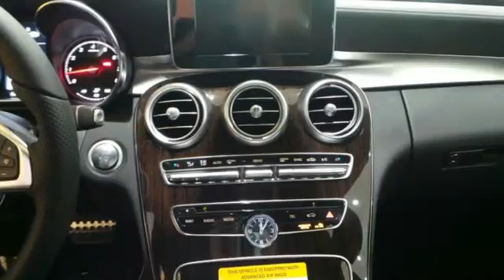Used 2015 Mercedes-Benz C300 Lynnwood WA Seattle, WA #25662 - SOLD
Year: 2015
Make: Mercedes-Benz
Model: C300
Trim: Sport
Engine: 4 Cylinder Turbo
Transmission: 7 Speed Shiftable Automatic
Color: Palladium Silver Metallic
Interior: Sport Black
Stock #: 25662
VIN: 55SWF4KB3FU073533
Special Demo, Less than 100 miles, Warranty starts when you buy it! Save $4,000 off MSRP!brC300W4 $40,400, Palladium Silver $720, Sport Black MB-Tex, Linden Wood $325, Summer High Performance Tires, Rearview Camera $460, Sport Package $2,175, SD-Card Navigation Pre-wiring, 19-Inch AMG Alloy wheels w/ High Perfor. $500, Heated Front Seats $580 *TOTAL $46,085*br

Address:
17800 Highway 99